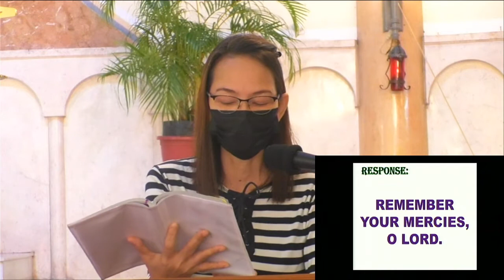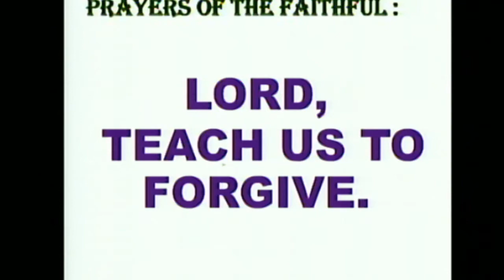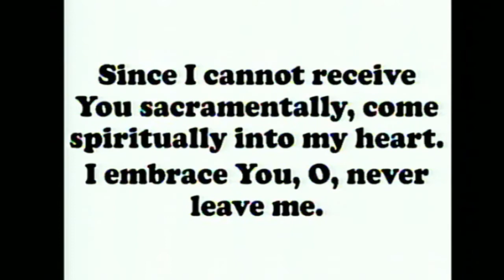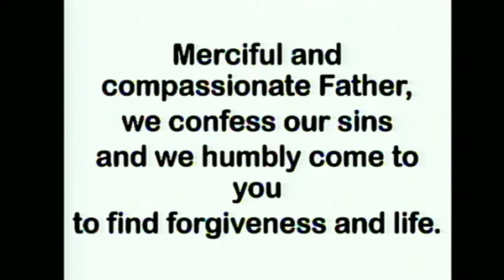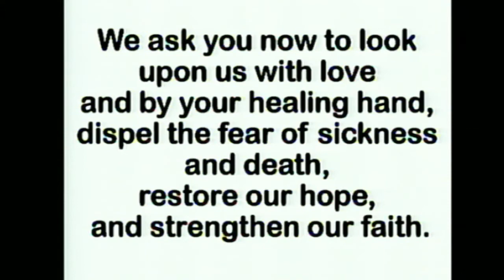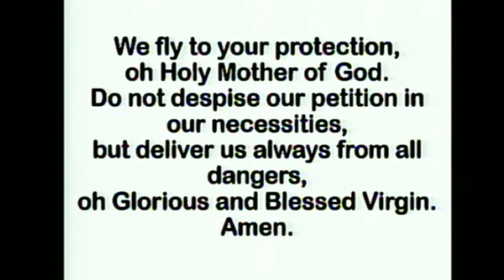Daily Mass at the Carmelite Monastery, Bacolod City: March 22, 2022 - 6:30 A.M